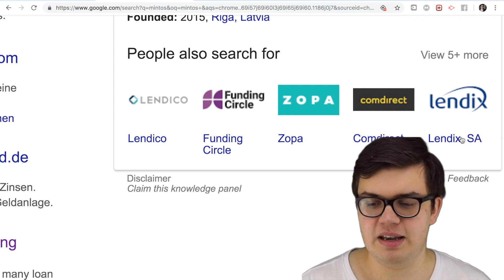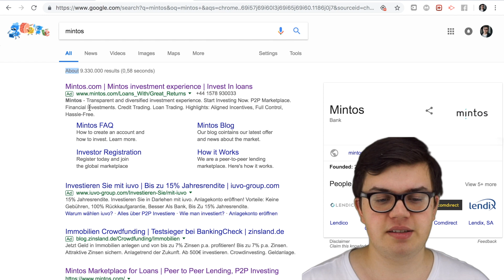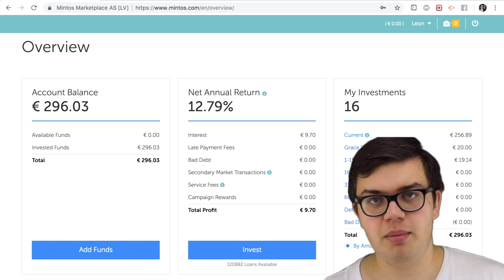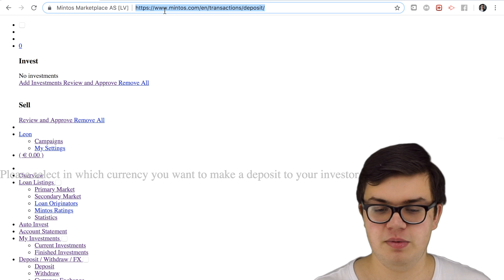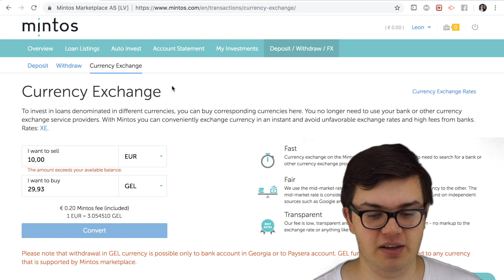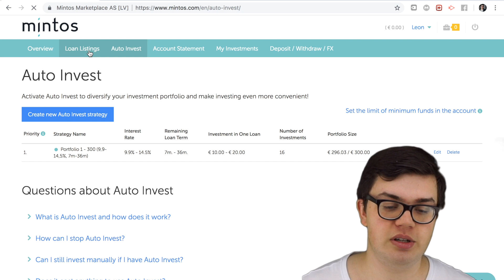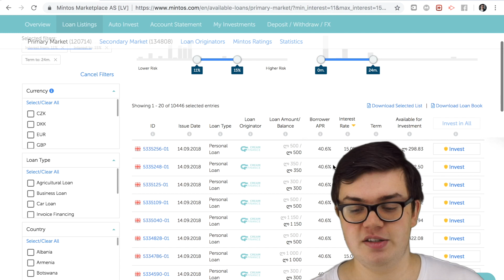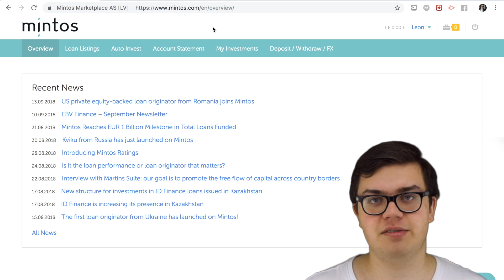Mintos 12% RENDITE pro Jahr - Erfahrungen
Würdest du gerne mehr Rendite generieren? Vielleicht sogar bis zu 12% auf Mintos? Dann wird dir dieses Tutorial sicherlich weiterhelfen!

Teaching Hero, Eigentümer Leon Chaudhari

Leon Chaudhari
Nordhellesteig 24